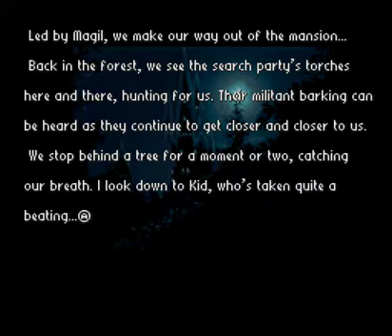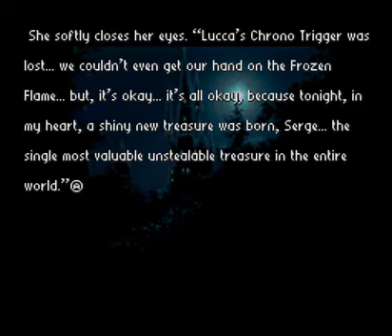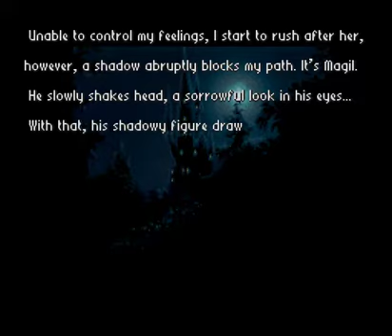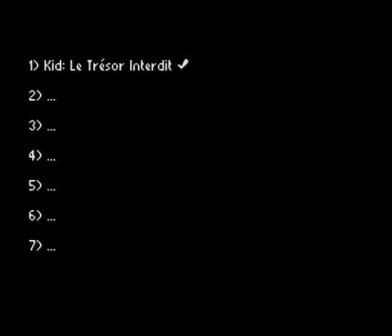Radical Dreamers - Kid: Le Trésor Interdit - Part 13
Radical Dreamers for the Super Nintendo Entertainment System property of Square Enix.
English patch by Demiforce.
Based on original content from Chrono Trigger property of Square Enix.